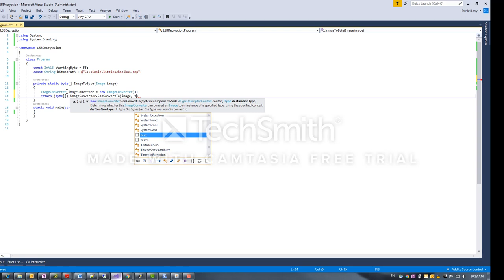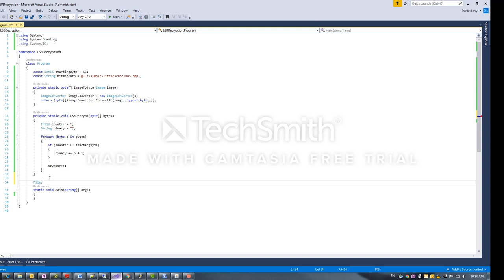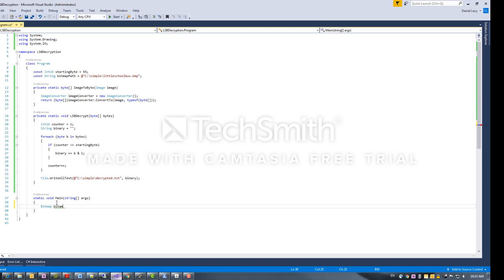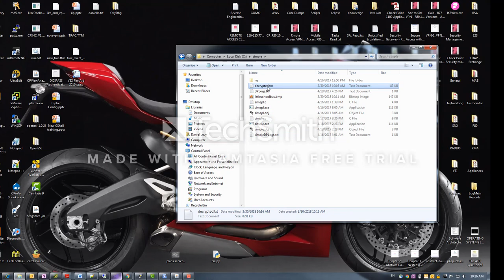picoCTF 2017 - Little School Bus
We will start our LSB decryption from the 55th byte of the file because the file header and the image header are 54 bytes.
Running this through LSB decryption produces the flag.